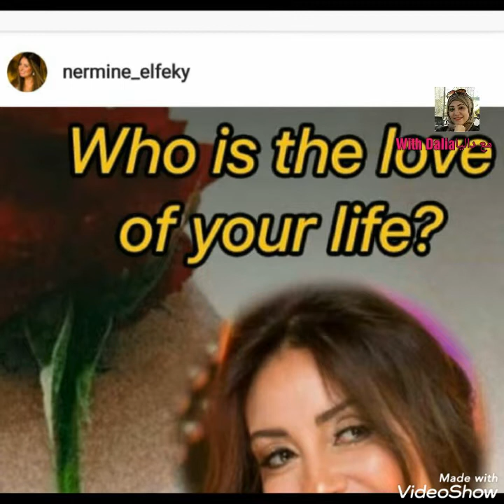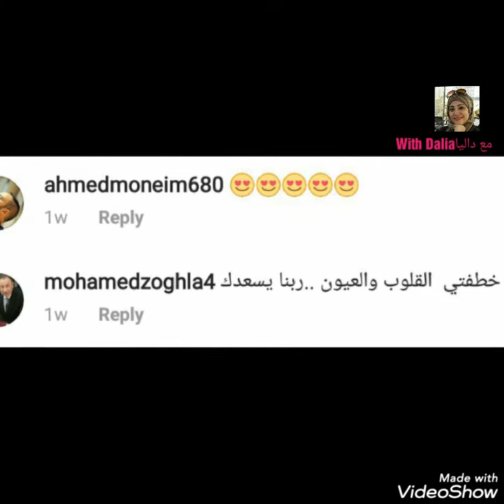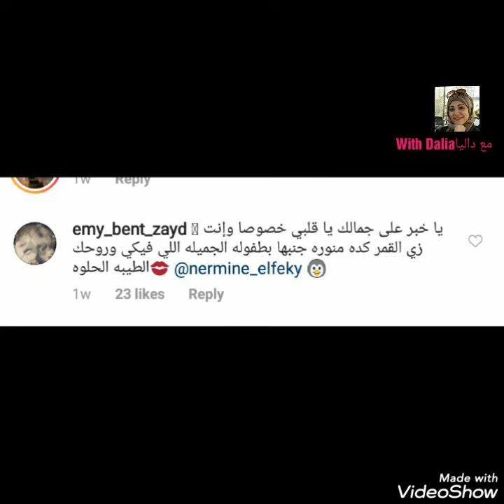عدد مرات زواج نيرمين الفقي 😱صدمه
نيرمين الفقي . ابو العروسه
مسلسل ابو العروسه
زواج نيرمين الفقي
سميه الالفي
وفاة سميه الالفي
فاروق الفيشاوي
كمال ابو ريه
ازواج نيرمين الفقي